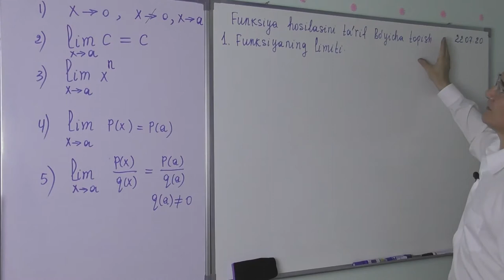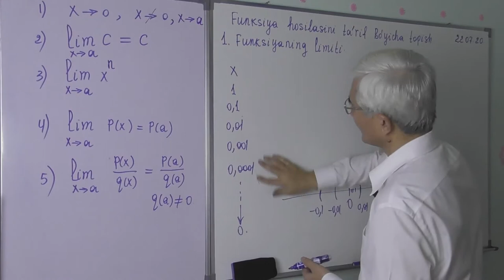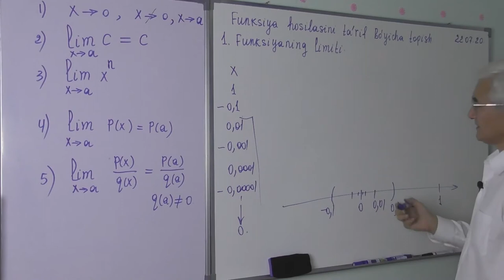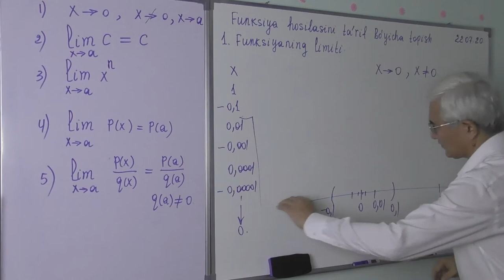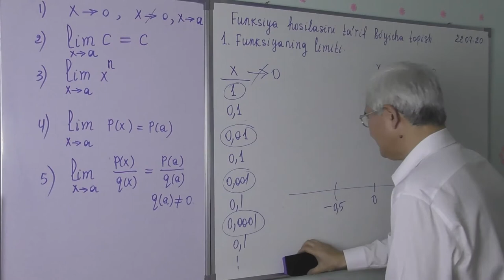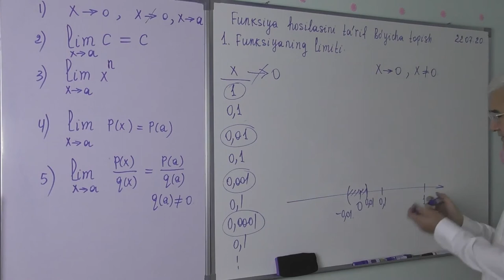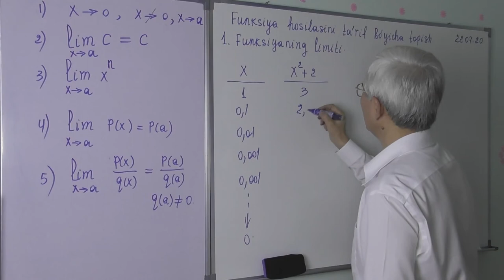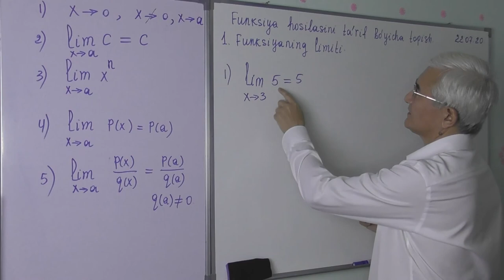9 18 1 Funksiya hosilasini uning ta’rifi bo’yicha topish Funksiyaning limiti